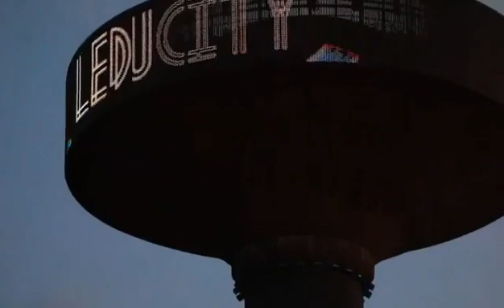Urban old building lighting renovation project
It is an old water tower that bears witness to the rise and fall of an industrial age, the youth and ideals of generations of industrial workers, and the common memory of residents of the surrounding community.The retention of the water tower for reconstruction not only makes the emotional bond and public identity of the community continue, but also has far-reaching significance for the protection and renewal of the city's historic district, and becomes a new highlight of the landmark of this city's historic district.

media facade, lighting designer, building light decoration, architecture light, led facade, water tower, old buildings, lighting renovation project